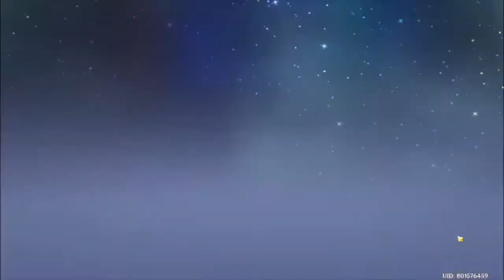Hangout Event: Noelle | The "Goodbye, Miss Maid!" Ending - Genshin Impact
This is one of Noelle's Hangout event ending, the "Goodbye, Miss Maid!". Enjoy the story!